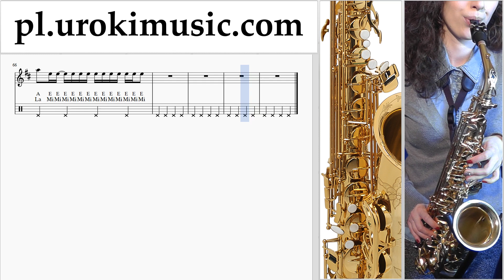Jak Grać Na Saksofonie (Tenorowy) Ozuna - Siguelo Bailando Tabulatura Lekcje um-i463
Jak Grać Na Saksofonie (Tenorowy) Ozuna - Siguelo Bailando Tabulatura Lekcje um-i463 Proszę pisać w komentarzach, jak uczynić lekcje bardziej przydatne dla Ciebie?